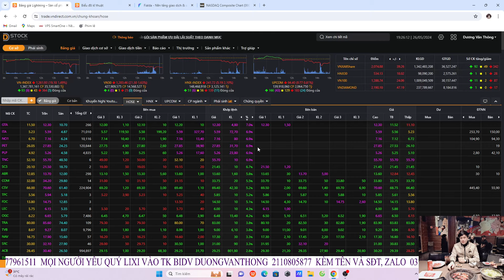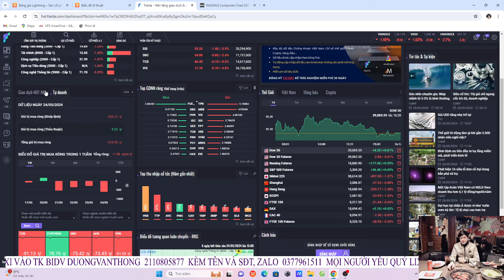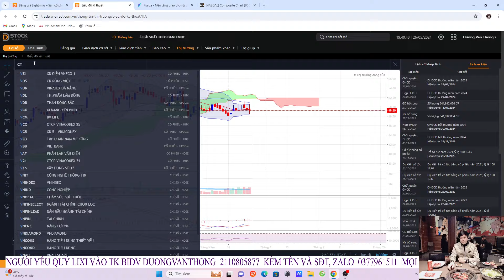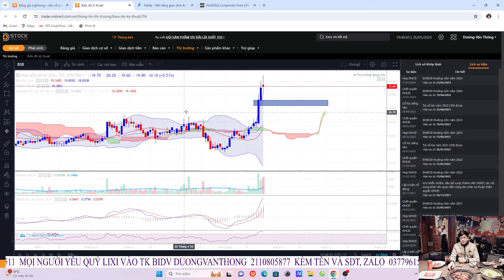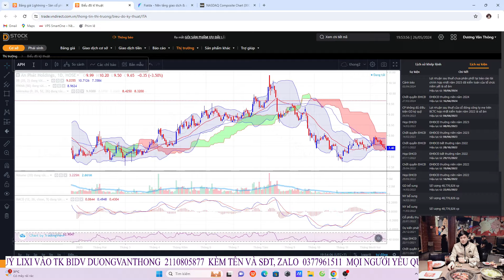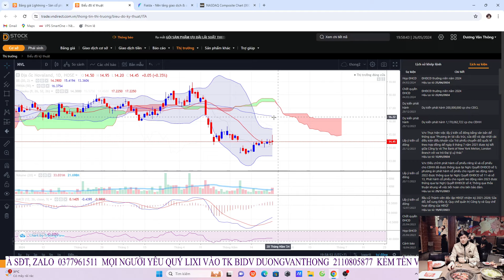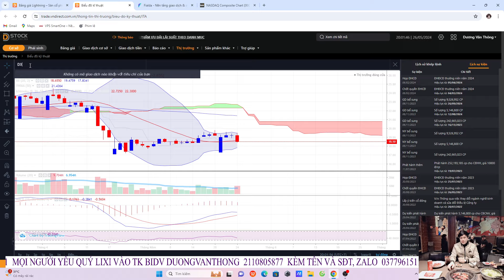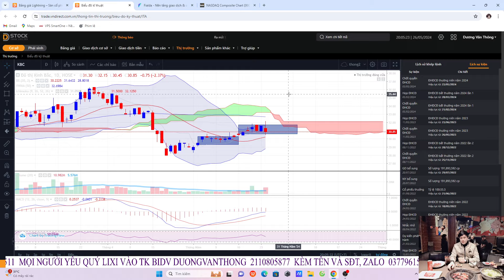Điểm Mua Cổ Phiếu Tiềm Năng Tuần Tới. Nếu Có Úp Bô Dòng Nào Nguy Hiểm Nhất. Kịch Bản VNINDEX PET NVL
TIKTOK DUONGTHONGTC
2trieuMn lixi trên 2trieu thì sẽ được vào room khuyến nghị,room thảo luận nhé trong vòng 2 tháng, Lixi Trên 5tr thì sẽ được vào room khuyến nghị,room thảo luận và được mình dạy một khóa trong tháng 5 6 7..  hỗ trợ đầu tư và thực chiến   trong 2 tháng, tham gia 3 room zalo và 1 room facebook, tham gia, tất cả các khóa học mới.